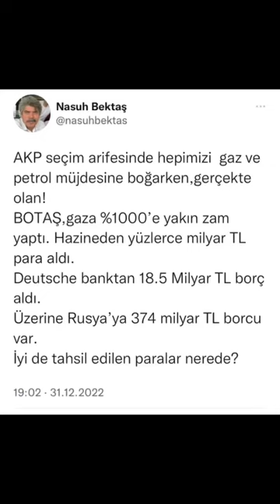BOTAŞ,gaza %1000’e yakın zam yaptı. Hazineden yüzlerce milyar TL para aldı.18.5 Milyar TL borç aldı.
AKP seçim arifesinde hepimizi  gaz ve petrol müjdesine boğarken,gerçekte olan!
BOTAŞ,gaza %1000’e yakın zam yaptı. Hazineden yüzlerce milyar TL para aldı.
Deutsche banktan 18.5 Milyar TL borç aldı.
Üzerine Rusya’ya 374 milyar TL borcu var.
İyi de tahsil edilen paralar nerede?

BOTAŞ’ın doğal gaz satış fiyatı 18 ayda elektrik tarifesinde yüzde 1330, sanayide yüzde 997, konutta yüzde 216 zamlandı